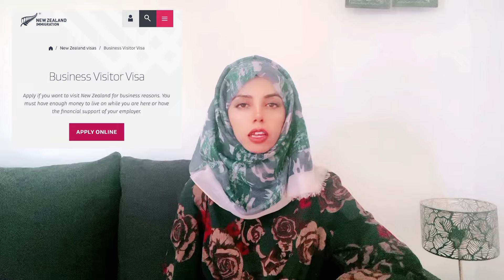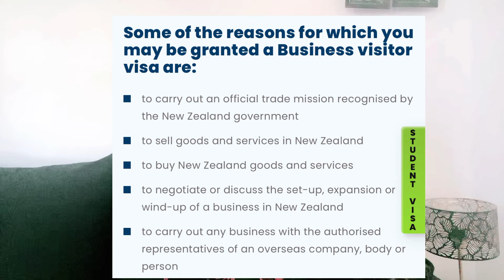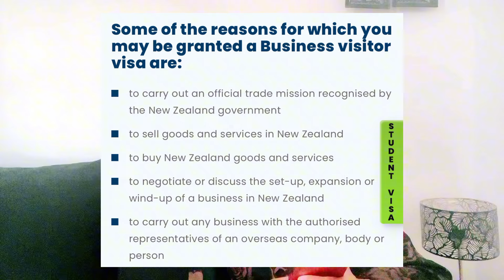New Zealand visit visa in just 14 days